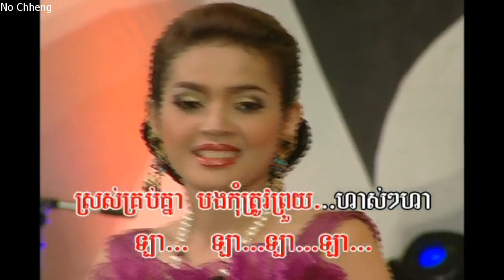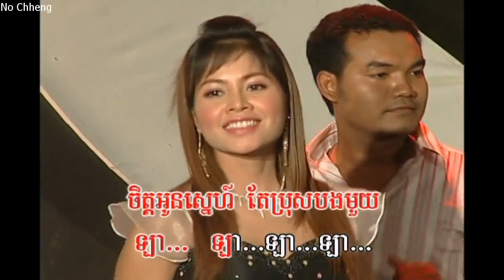អូនចង់រាំនិងបង សុខ សីឡាលីន (ភ្លេងសុទ្ធ) Oun chung raom norng bong (Pleng sut)